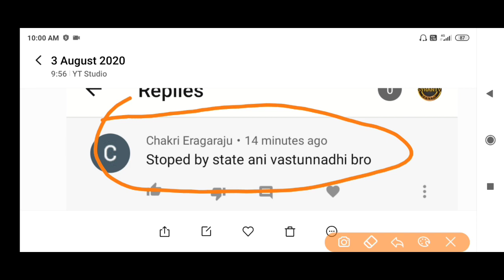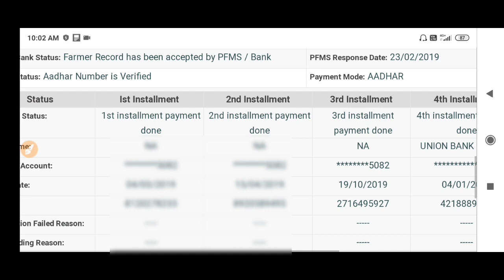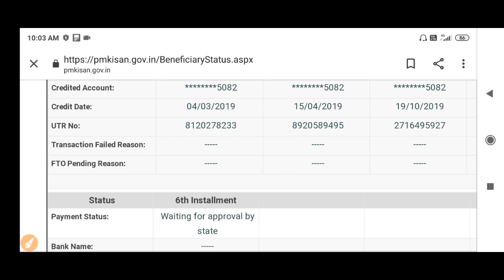Pm kisan payment stopped by state problem how to solve|pm kisan telugu